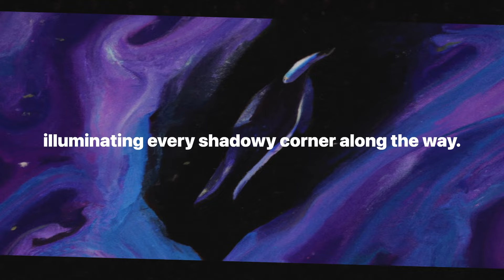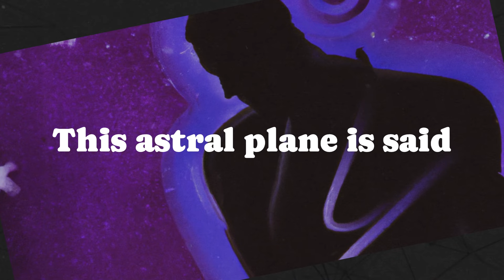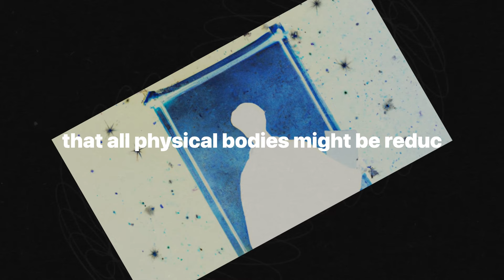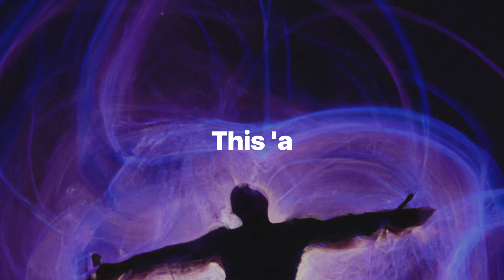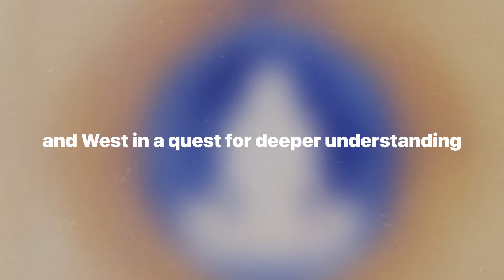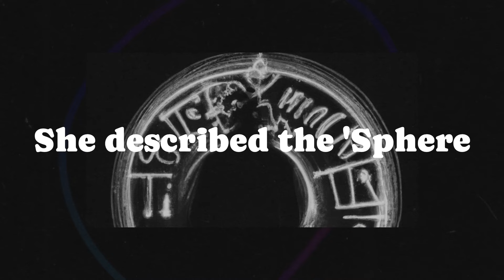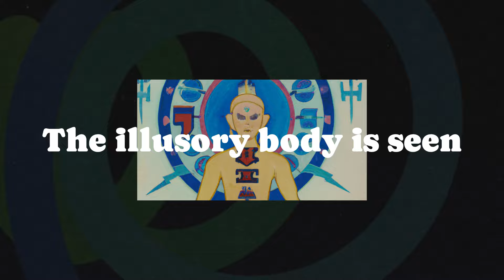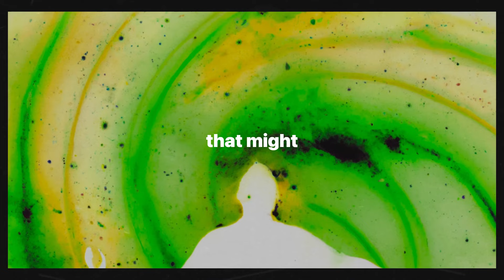The Quasi Material Dimension of the Human Body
Dive into the mysterious and luminous realm of the body of light, a concept that bridges the physical and spiritual dimensions of human existence. From ancient philosophers like Plato to modern scientific explorations, discover how this quasi-material aspect has fascinated and influenced thinkers throughout history. Learn about the astral body's role in various esoteric traditions, its significance in Neoplatonism and Renaissance alchemy, and its place in contemporary spiritual practices. Uncover the profound implications of understanding and harnessing your own body of light, and explore the potential for transformation and enlightenment that lies within.